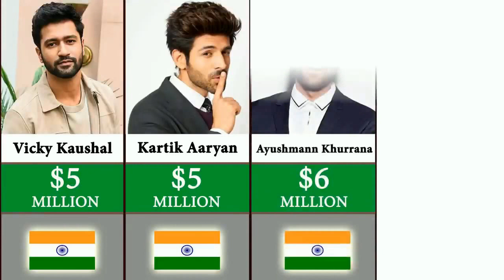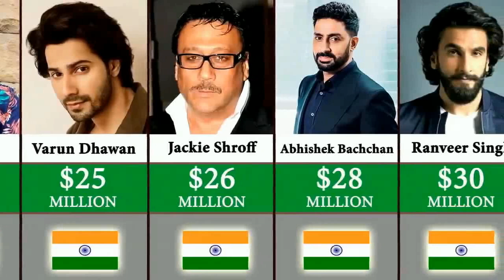Richest_Actors_2023_(Bollywood)